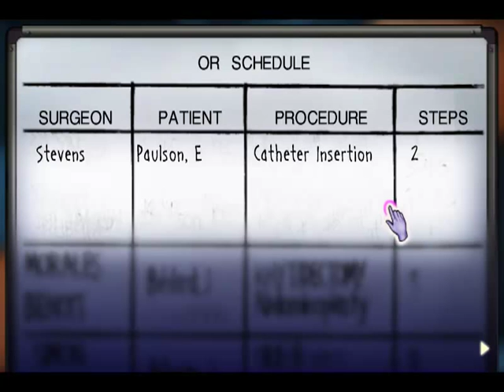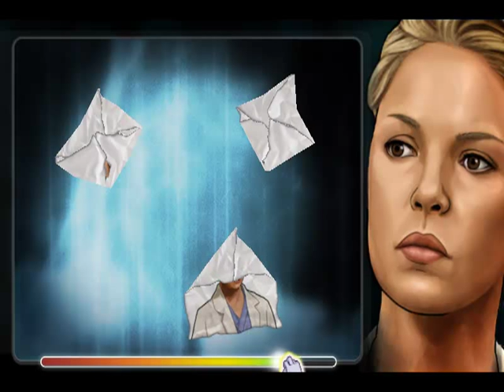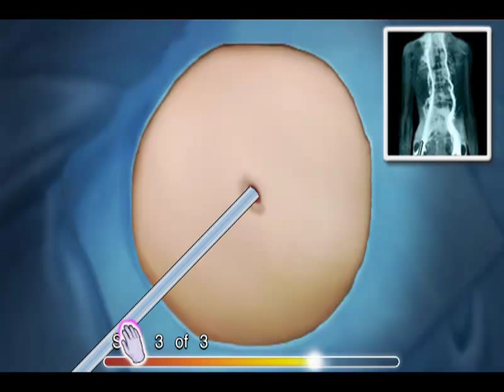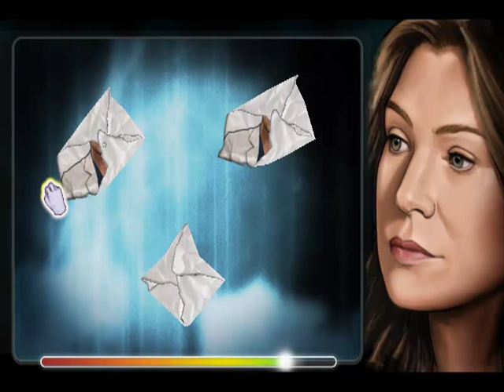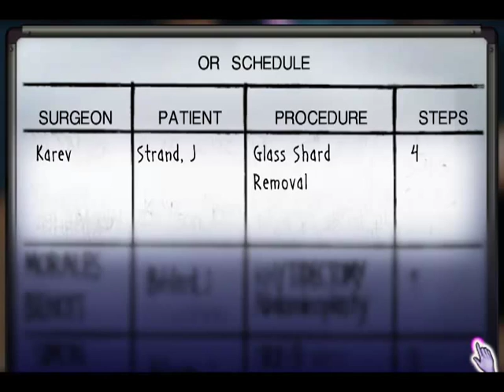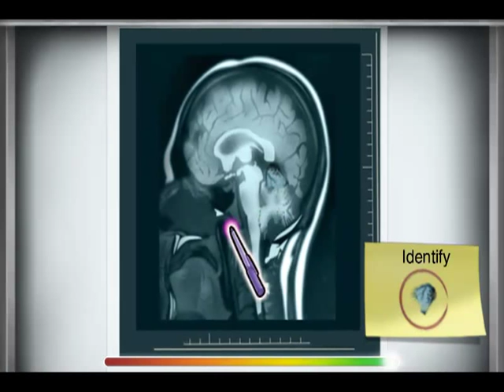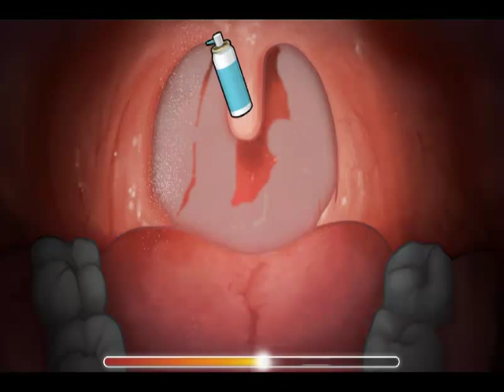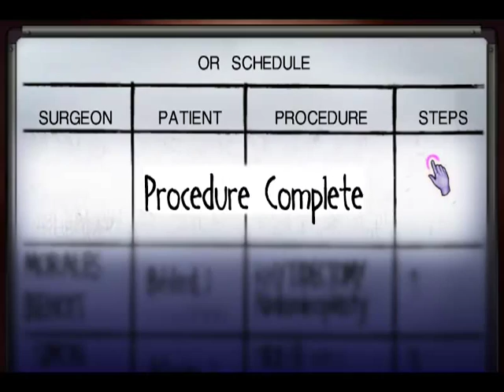Grey's Anatomy: Act II - Why are there babies here? - Episode 3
Poor Mr. Wilson :(  Tim wont be happy about this.

Grey's Anatomy is a game by Ubisoft based off the hit ABC television show.  The show is a hit, the game, well the game sucks.  Disaster strikes at Seattle Grace Hospital and we have to trap everyone inside and watch drama unfold.  The game has you do "surgeries" as it calls it, but these are childish.  Still, the game was so bad, Amazon.com gave it to me for free when I tried to purchase it.

--Links--

--Steven Thomas--